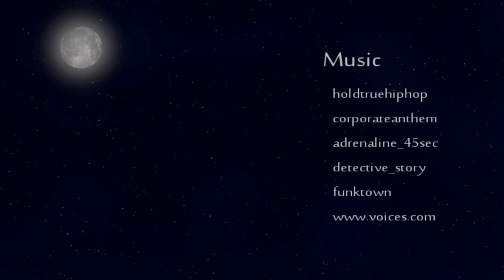THE CHEF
based on novel by O.Henry "The Ransom of Red Chef"